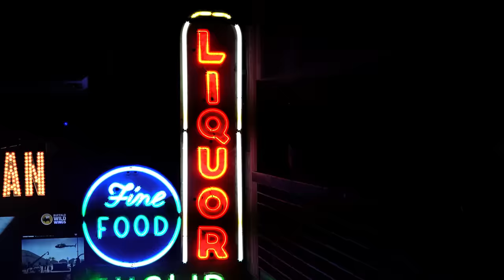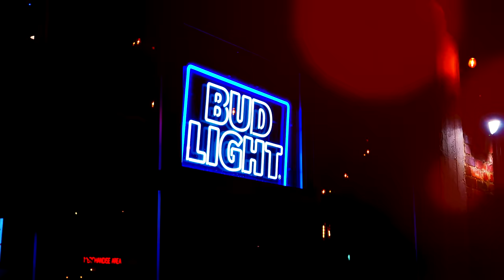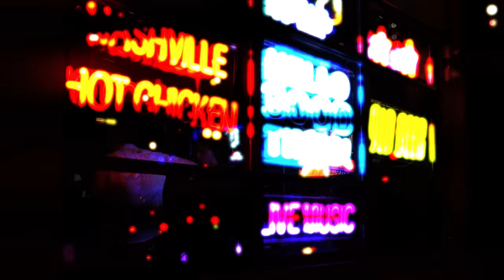"Buy You a Drink" Official Music Video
Music video by Ryan Montgomery performing "Buy You a Drink"

Videographer/Director/Producer/Editor/Colorist: Ashley Montgomery